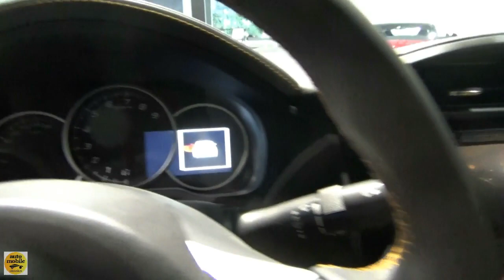2019 Subaru BRZ 2.0R Special - Exterior and Interior - Auto Zürich Car Show 2019